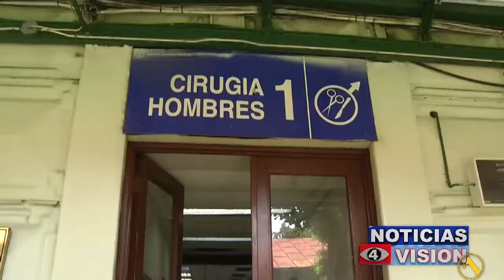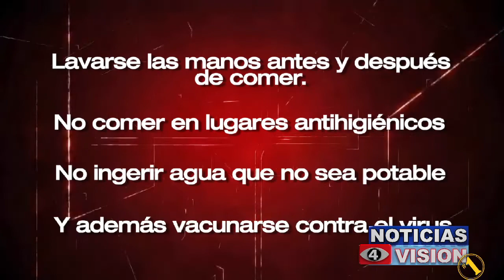Autoridades de salud preocupadas por el incremento de casos de Hepatitis "A"